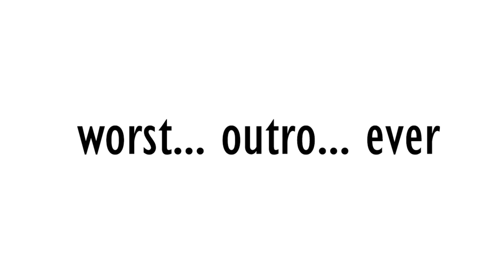NEW DINO! Hunting the Dimorphodon :: Solo Highlights :: ARK: Survival Evolved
The goal for today is to introduce you guys to the creatures that were added to Ark most recently, the mini flyer Dimorphodon and the irritating Titanomyrma Ants, and I do a GREAT JOB. Watch me die three times at the hands of those beasts in the 15th episode of the series.

This is ARK: Survival Evolved and its a much hyped open world survival game... WITH DINOSAURS!

From Steam: "As a man or woman stranded naked, freezing and starving on the shores of a mysterious island called ARK, you must hunt, harvest resources, craft items, grow crops, research technologies, and build shelters to withstand the elements. Use your cunning and resources to kill or tame the leviathan dinosaurs and other primeval creatures roaming the land, and team up with or prey on hundreds of other players to survive, dominate... and escape!"

I'm UniteTheClans, a brand new youtuber but an old school gamer, bringing you guys all sorts of gaming videos, including ARK on Tuesdays and some Saturdays.

Studio Wildcard developer commenting on Let's Play and Monetization (I have yet to find their official policy)...

*Cool and Red from Lorenzo's Music EP by Lorenzo's Music*

*Fake It from Out Of It by Brad Sucks*

*King and Country from Thieves Like Us by On Returning*

*Our World from Eye Of The Storm by Modern Pitch*

(The song is made available under a Creative Commons Universal CC0 1.0 license)

*Sense In Working from Walks Like Chaplin by Thomas Allen*

Connect with your favourite kilt-clad youtuber!